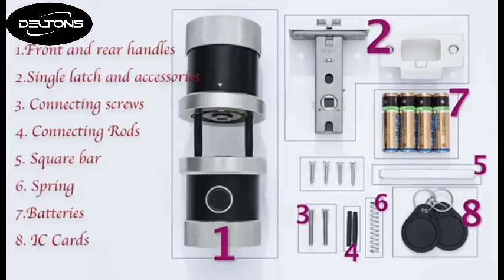D-X2 Deltons Fingerprint Smart Door Lock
Video Presentation and Installation Guide for Deltons Smart Door Lock D-X2